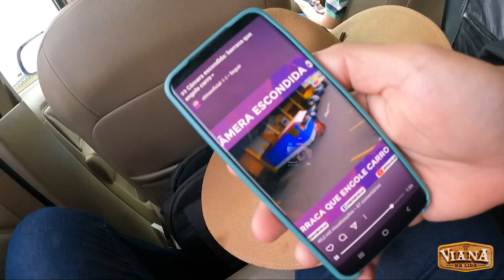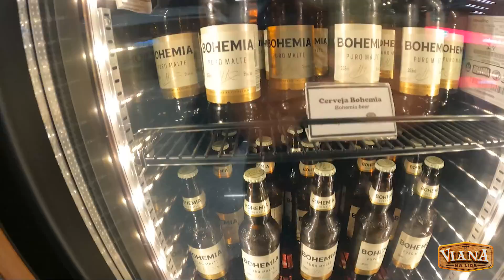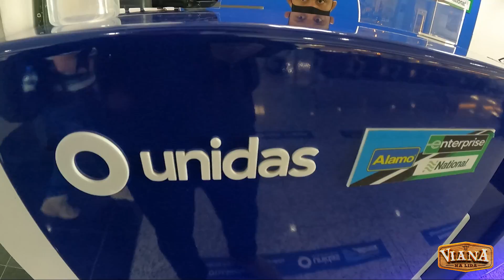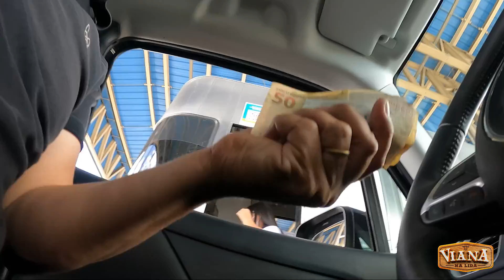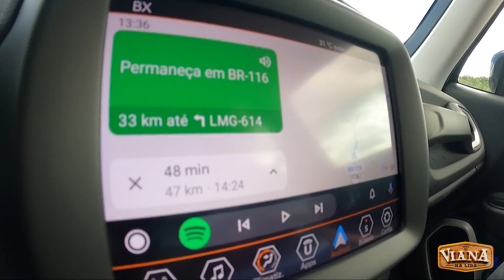COMPRAMOS TUDO NA BR 116 RIO BAHIA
PEGADINHA NO CARRO, ÁGUA DE OURO, NEGOCIANDO O CARRO, CHURRASCARIA BEIRA DE ESTRADA, COMPRANDO QUITUTES, NEGOCIANDO A MALETA, DÁ UM SALVE PRA TURMA, COME UMA COCADA, FAZENDO CARVAO, QUE LIDA MEU IRMÃO!

MAIS UM DIA NA LIDA COM VIANA NA LIDA